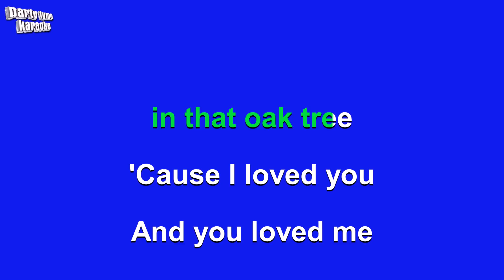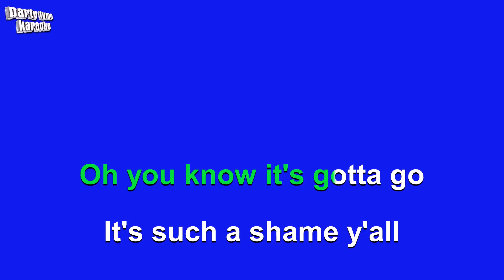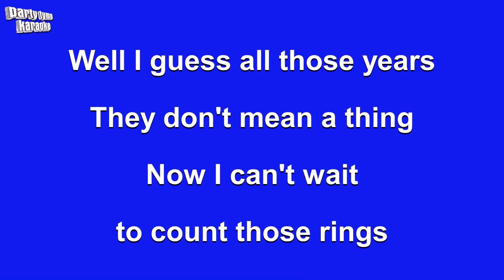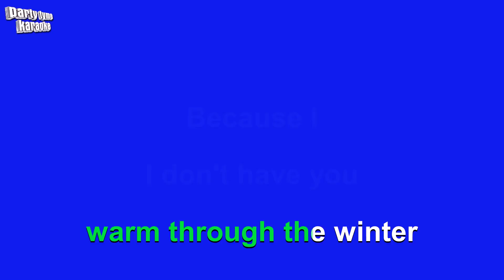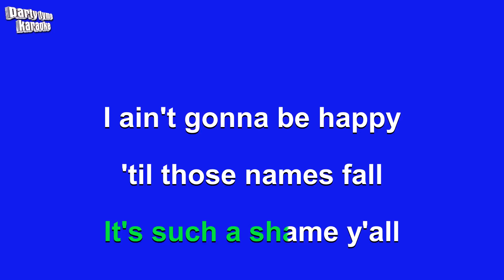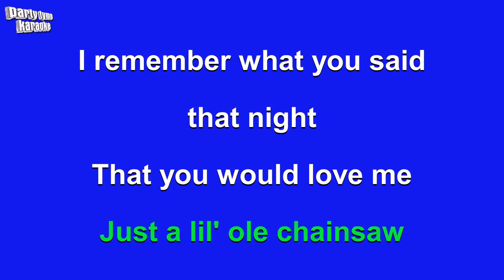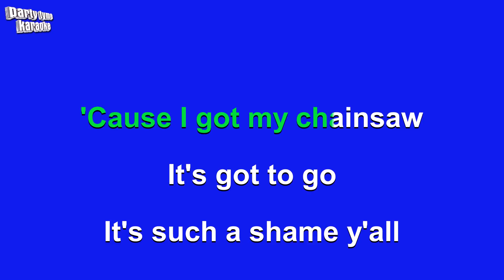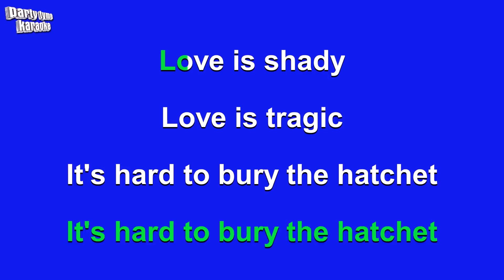The Band Perry - Chainsaw (Karaoke Version)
Karaoke sing-along version of 'Chainsaw'
made popular by The Band Perry,